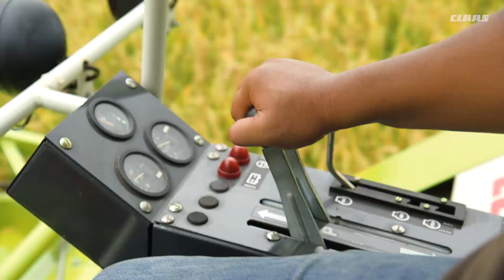Richtig gute Arbeit. Traktoren von CLAAS. Khon Kaen, Thailand. / 2016 / de